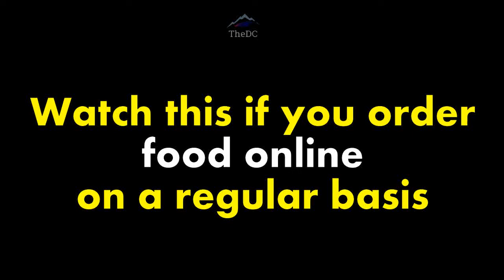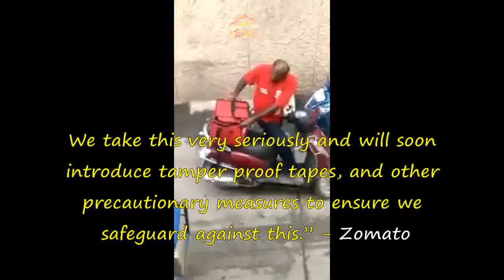BEWARE: The Perils of Ordering Food Online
So you are too tired to cook, and order food online. But have you ever wondered what ordeal your food has to survive before it reaches you?

Watch this unbelievable video, it may dissuade you from ordering online.

Food delivery company Zomato issued a statement saying that it will introduce “tamper-proof tapes” to guard against the tampering of food on its way to customers. The statement came hours after a Twitter user posted a video of a Zomato delivery person purportedly eating some of the food ordered while in transit, resealing it and putting it back into the delivery bag.

Zomato said it takes such reports “extremely seriously” and is investigating “possible causes internally”. However, the company called it an “unusual and rare case” if it was an authentic video.

The company’s statement said further: “Unfortunately, this also highlights a real possibility for tampering with the food, on the way to delivery from a restaurant. We take this very seriously and will soon introduce tamper proof tapes, and other precautionary measures to ensure we safeguard against this.”

Zomato also said it would educate its delivery fleet to “highlight or escalate any such deviations to us”.